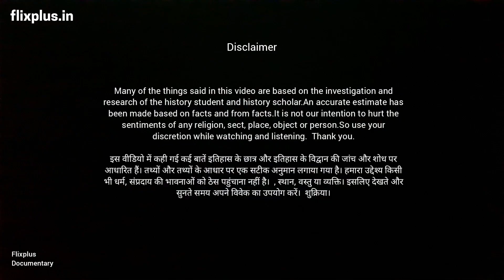History of Surat | Preface | Documentary | Mini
History of Surat | Preface | Documentary | Surat | History | flixplus @flixplus

History of Surat | सूरत का इतिहास | History surat flixplus @flixplus

Many of the things said in this video are based on the investigation and research of the history student and history scholar.An accurate estimate has been made based on facts and from facts.It is not our intention to hurt the sentiments of any religion, sect, place, object or person.So use your discretion while watching and listening.  Thank you.

इस वीडियो में कही गई कई बातें इतिहास के छात्र और इतिहास के विद्वान की जांच और शोध पर आधारित हैं। तथ्यों और तथ्यों के आधार पर एक सटीक अनुमान लगाया गया है। हमारा उद्देश्य किसी भी धर्म, संप्रदाय की भावनाओं को ठेस पहुंचाना नहीं है।  , स्थान, वस्तु या व्यक्ति। इसलिए देखते और सुनते समय अपने विवेक का उपयोग करें।  शुक्रिया।

IOSR Journal Of Humanities And Social Science (IOSR-JHSS)
Volume 19, Issue 5, Ver. VI (May. 2014), PP 69-73
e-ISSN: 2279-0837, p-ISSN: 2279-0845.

Flixplus
A Production Company